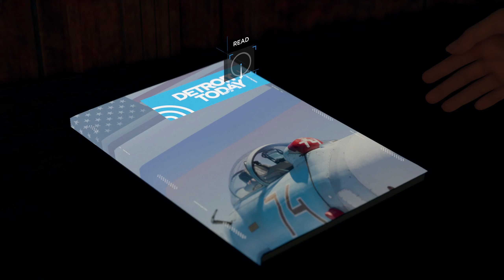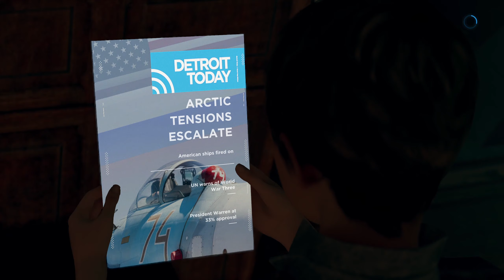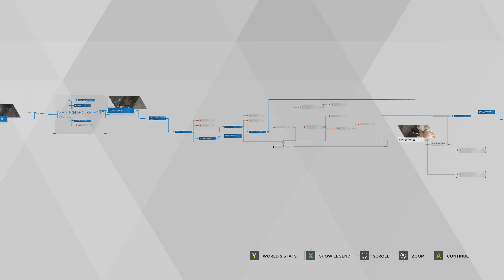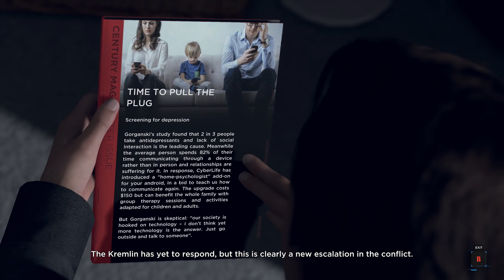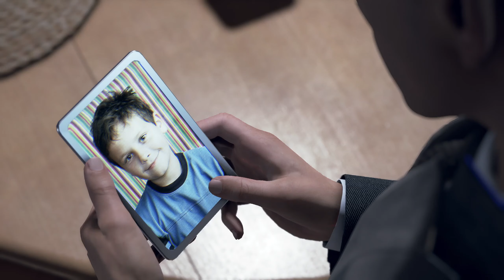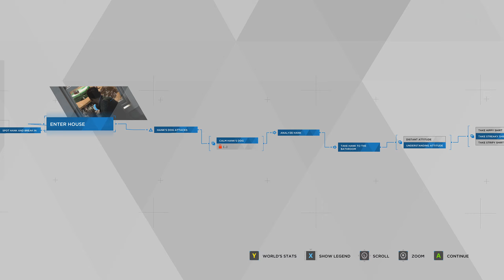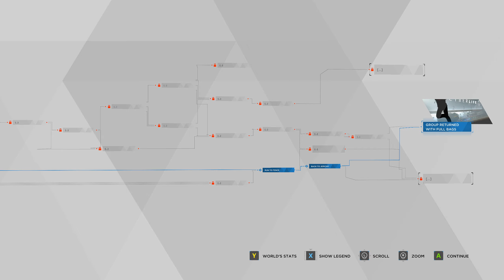[6] Detroit: Become Human - Zlatko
Let's play Detroit: Become Human, episode 6. (/◕ヮ◕)/

I don't have a schedule; I just upload when it's convenient for me. ¯\_(ツ)_/¯

PC Specs/Setup （･∀･)つ⑩
GPU: Gigabyte RTX 3070 Vision OC
CPU: AMD Ryzen 5 5600x 6 Cores Base 3.7GHz
RAM: Corsair Vengeance Pro RGB 32GB DDR4 3200mHz
Primary SSD: Samsung 980 Pro NVMe 500GB
Mobo: Gigabyte B550 Vision D
PSU: Corsair RM750x 750W 80+ Gold
Case: Corsair 4000D Airflow
Mic: Blue Yeti
Webcam: Logitech BRIO 4K Pro
Headphones: Audio-Technica ATH-M50x
Keyboard: Logitech G910 Orion Spark RGB
Mouse: Logitech G703 Wireless RGB
Primary Display: Dell S2716DGR 27" 2560x1440p 144Hz